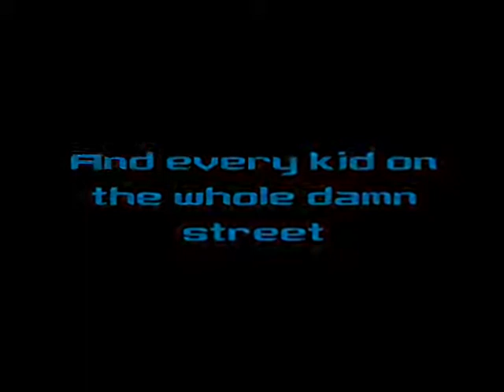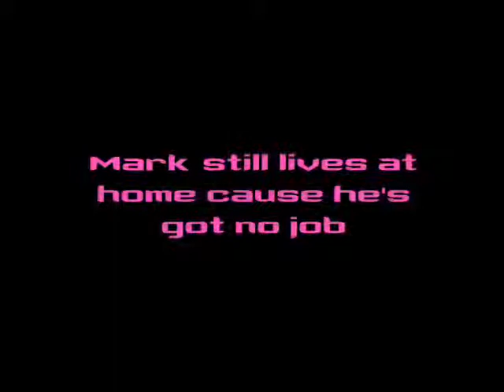The Offspring - The kids aren't alright.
The offspring - The kids don't stand a chance .. hope you love it :) x